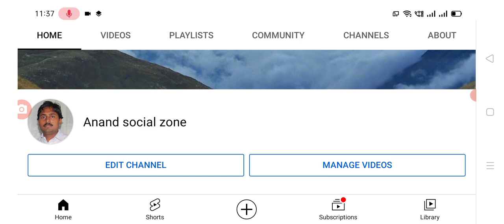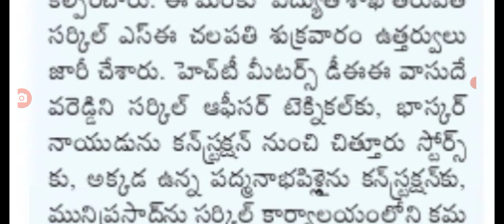ఉద్యోగులకు బదిలీల పండగ 4 శాఖల సీనియారిటీ జాబితా విడుదల, good news for employees.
Hello everyone today update is AP government announced that the employees transfer seniority list released .@Anandsocialzone